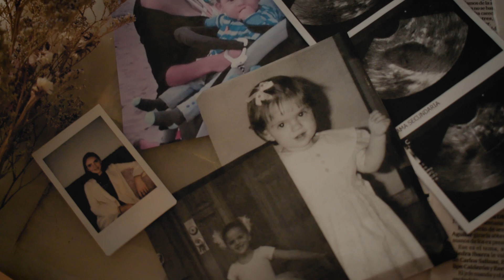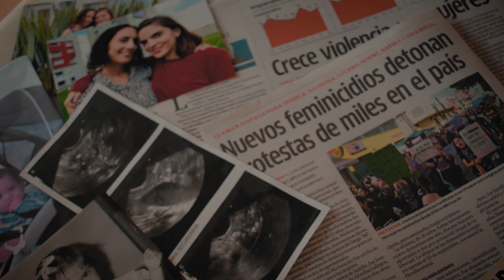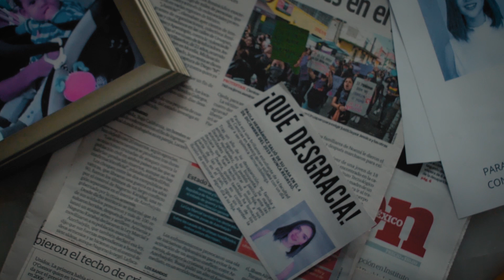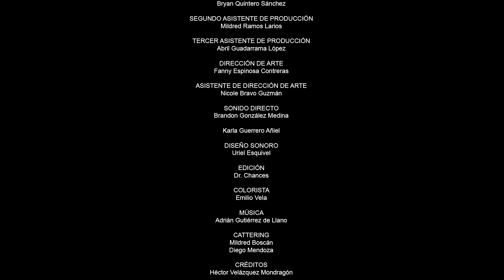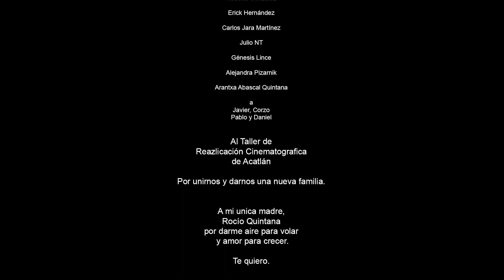El Lugar Donde la Muerte Habita | 48 Hour Film Project 2020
Una madre lamenta la desaparición de su hija.